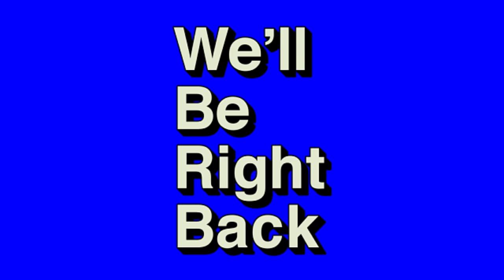Meta ISO HEMLOCK/LACHMAN SUB are too good on ASHIKA ISLAND!! (Warzone 2/ Ashika Island)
Check me out on Twitch!!